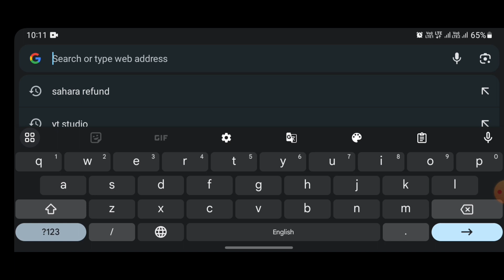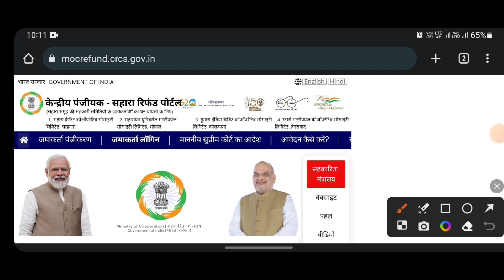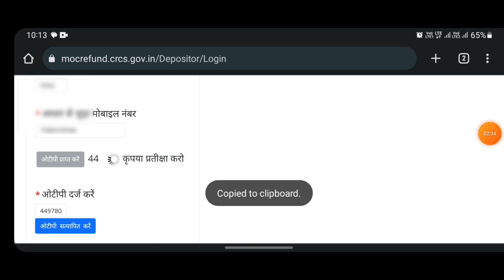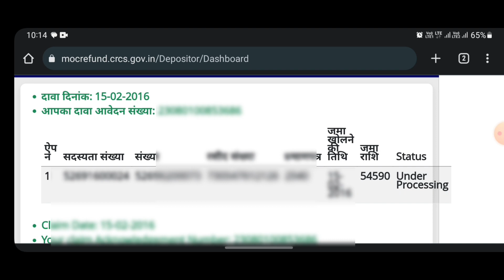सहारा इंडिया रिफंड स्टेट्स कैसे चेक करें | sahara refund status check | sahara refund portal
सहारा इंडिया रिफंड स्टेट्स कैसे चेक करें
sahara under processing
sahara status
sahara refund status
crcs
sahara ka status kaise check kare
sahara refund portal
sahara refund portal status check
sahara refund status kaise check kare
sahara refund portal under processing
sahara india ka paisa kab milega
sahara india refund status kaise check kare
sahara india refund

दोस्तों  Instagram और Facebook पे फॉलो जरुर करना